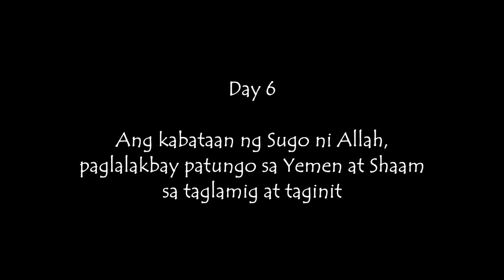06 - Ang Talambuhay ng Sugo ni Allah (ﷺ)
Episode 6
- “Ang kabataan ng Sugo ni Allah, paglalakbay patungo sa Yemen at Shaam sa taglamig at taginit”

Ramadhan 1437/2016
Originally uploaded in Facebook page of Ustadz Ahmad Javier